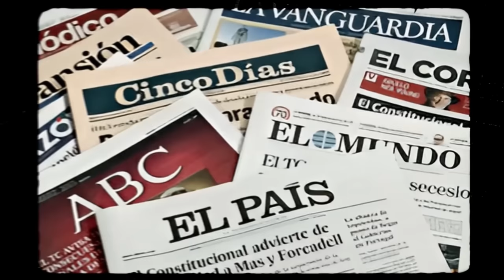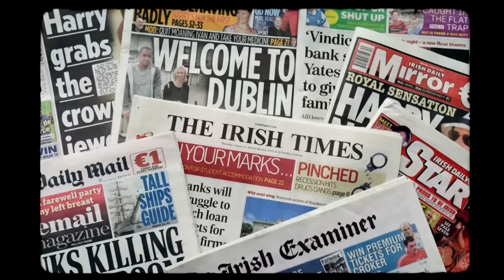Het Ongelooflijke Einde van Marco Yaqout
Dit is het intrigerende verhaal van Abdelhadi 'Marco' Yaqout. Iedereen dacht dat hij gewoon een hardwerkende zakenman was, maar zijn einde heeft het tegendeel bewezen. Hij kreeg zijn titel 'Koning van Marbella' vanwege zijn vele restaurants, lounges en nachtclubs in de stad Marbella aan de Costa del Sol, Spanje. Beginnend als ober en zich opwerken naar de top, wist hij een succesvol fenomeen te worden aan de Golden Mile, waar de rijken en welgestelden verblijven. Van buitenaf gezien leek Marco niet anders te zijn dan andere zakenmensen. Maar zijn tragische einde wees op het tegenovergestelde. Wat had hij gedaan om dit te verdienen? Hoe speelden de Kinahans hierin een rol?

Vergeet niet om alle meldingen aan te zetten!